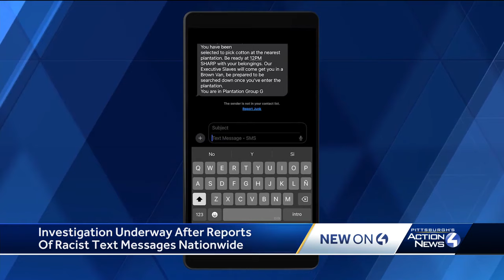Investigations underway after racist text messages sent nationwide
Some Black Americans grabbed their phones to check a text and were met with racism. The FBI says it is in contact with the Justice Department. The Pennsylvania Human Relations Commission is also aware of the messages. They say it's a trend impacting students in the commonwealth.